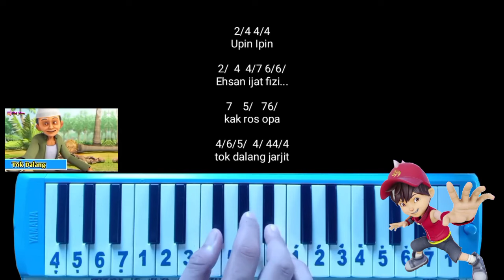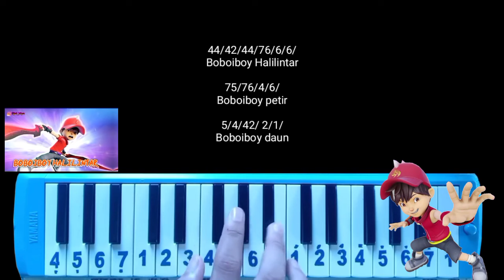Not Pianika Boboiboy Galaxy, Omar Hana, Spongebob, Upin Ipin Versi DJ Spongebob 2024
Dj spongebob nama Boboiboy